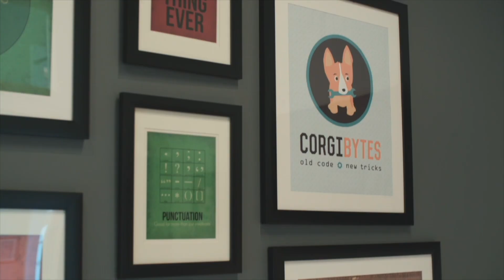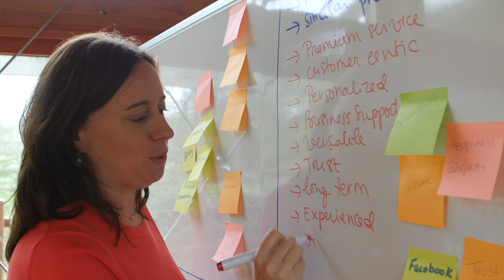Boldly's Pricing | The True Value of Experienced Executive Assistants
Boldly offers ridiculously talented, US-based executive assistants for businesses. Whether you’re looking for a single assistant or need to support your entire leadership team, we can help you scale personalized, premium-quality support.